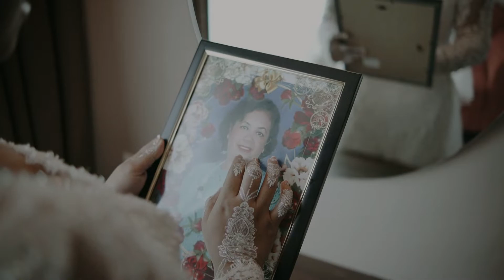Yustus & Atty / Morning Express